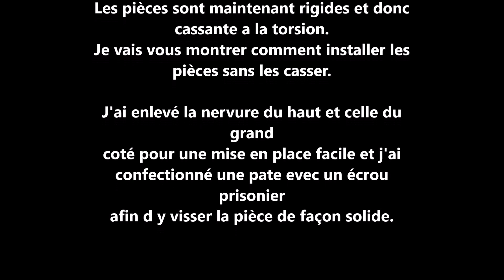Restauration des entourages des phares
Berliet TR 280